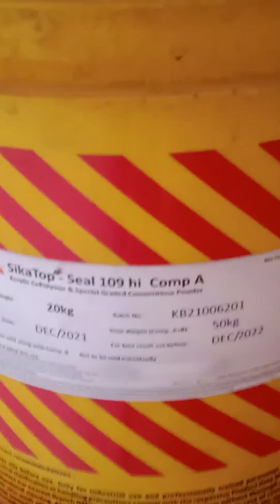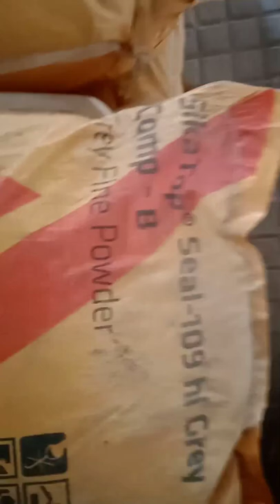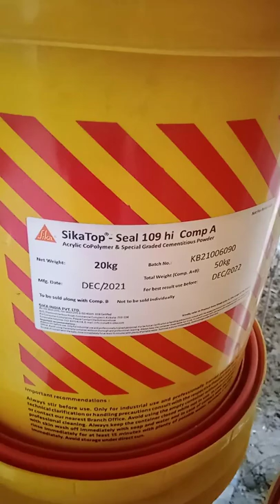Roof waterproofing by Sika 109HI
Sika 109 HI is more bater product then Sika 107 for waterproffing coating